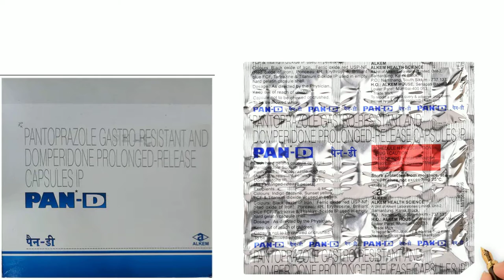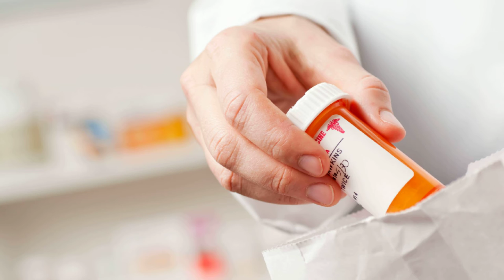Pan D Capsule, Pan D Tablet in Pregnancy, Pan D Capsule Uses, Side Effects in Hindi